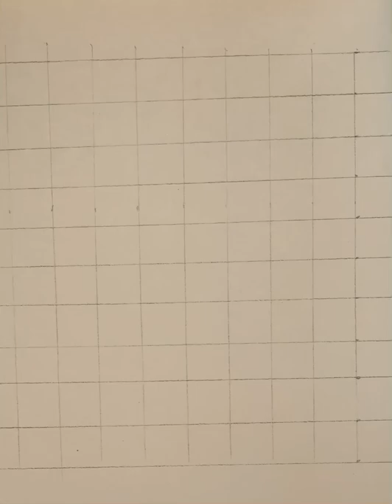Drawing a chimpanzee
Drawing a leopard with the help of a grid.